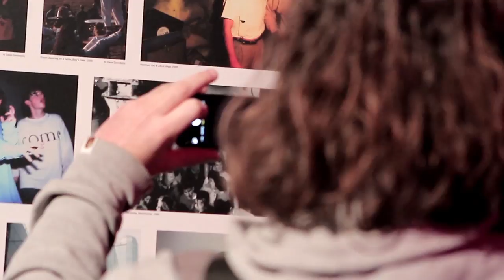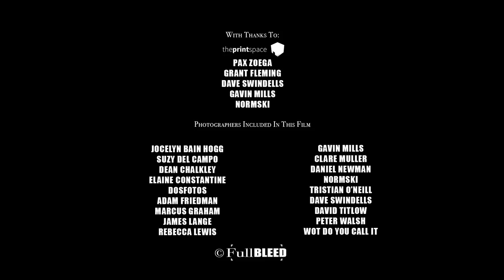The Show: Lost in Music | FullBleed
In this episode of The Show we feature the touring exhibition "Lost In Music". A collection of 500 pictures spanning over 3 decades, "Lost In Music" brings together club culture from around Britain and beyond. Whether it was Acid House, Hip-Hop, Drum & Bass, Grime, it’s all here. The selection was made from an open call of around 50,000 images which were head curated by Gavin Mills. Photographers featured in the exhibition include Dean Chalkley, Dave Swindells, Elaine Constantine, Jocelyn Bain Hogg, Kevin Cummins and more. The exhibition will be touring throughout 2016.

The exhibition will be at theprintspace gallery February 5th-17th

The Show is a series from FullBleed that reports on a variety of photographic exhibitions.

FullBleed is a new film channel, producing beautifully shot documentaries on photographic culture from around the world. Through a regular series of original short films, FullBleed takes the viewer behind the images, unearthing the stories at the heart of photographers' projects and the photographs they produce. With a genre unspecific agenda, FullBleed takes the discovery of photographic tales right to the edge.